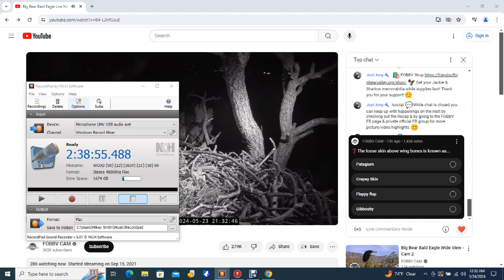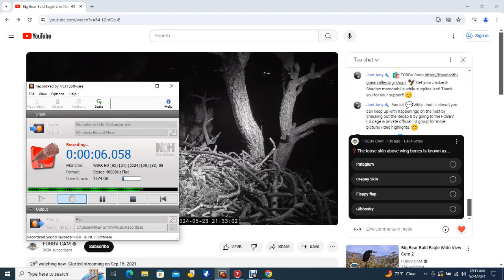Big Bear Bald Eagles 05/23/2024 22:19